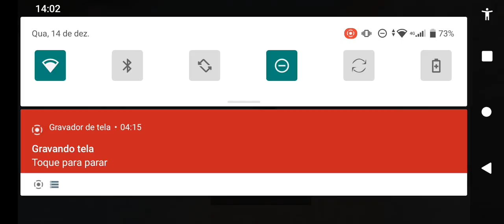QUANDO JOGAVA MOBILE EM UM REDMI | TRAVADASSO | HIGHLIGHTS VLOG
AE rapaziada ajuda nós a bater 1000k de likes